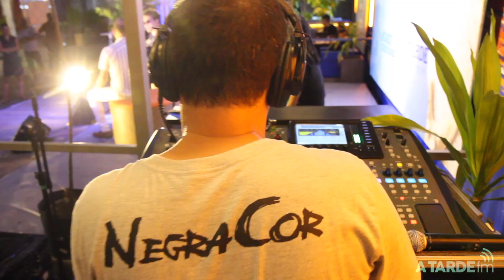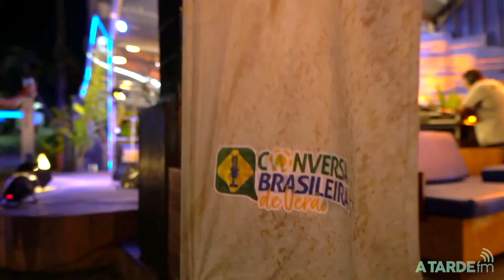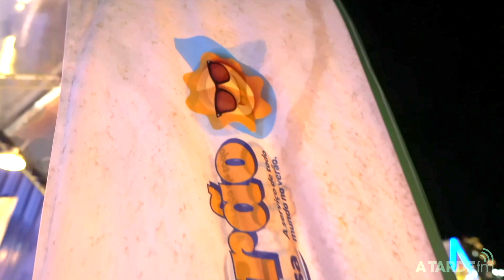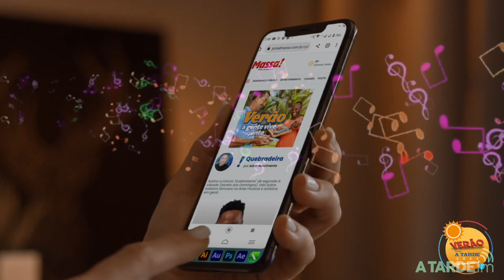CONVERSA BRASILEIRA DE VERÃO com Adelmo Casé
Talento e representatividade.
Durante o papo, as novidades mais recentes do artista e os planos para este ano.
Programa gravado no Solar Bahia (Solar do Unhão) dia 01 de fev de 2023